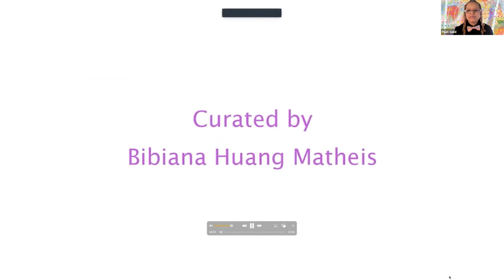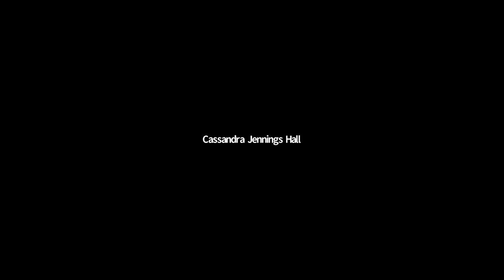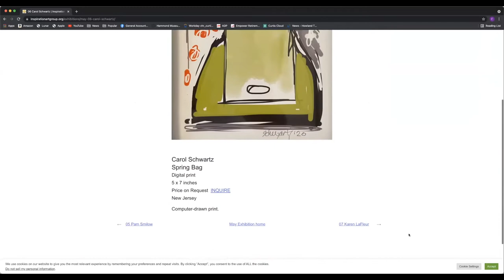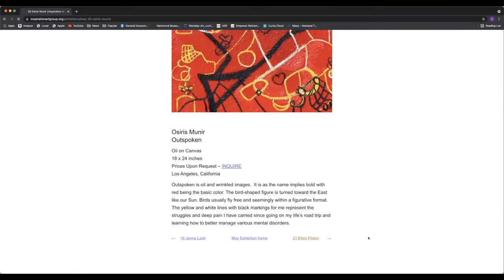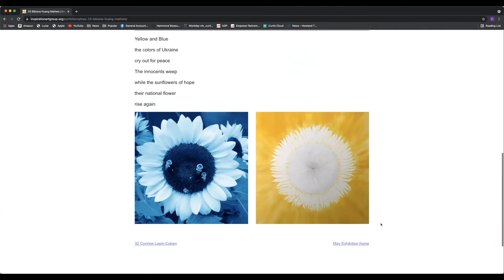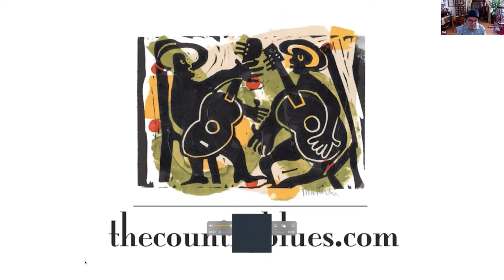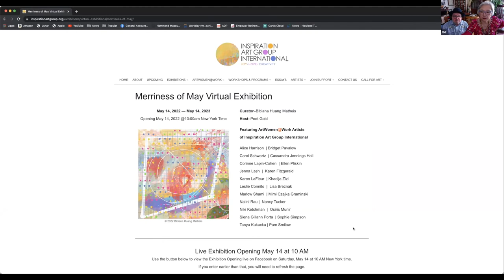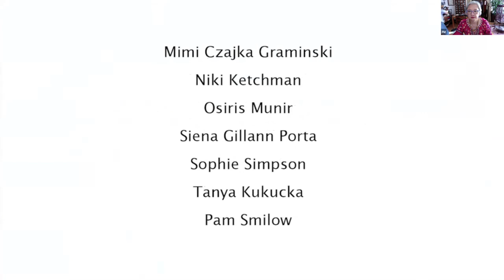Merriness of May Exhibit 2022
Merriness of May Virtual Exhibition (Exhibition Opening, May 14, 10 am New York Time). Curated by Bibiana Huang Matheis. Hosted by Poet Gold.

Produced (Merriness of May Trailer Video) by Mary Smith

Music Composed and Performed (Merriness of May Trailer Video) by Bibiana Huang Matheis

Poetry by Nalini Rau

Performance of Original Song by Nancy Tucker

Country Blues Performance by Erin Harpe & Jim Countryman